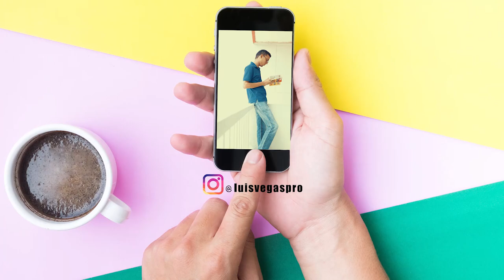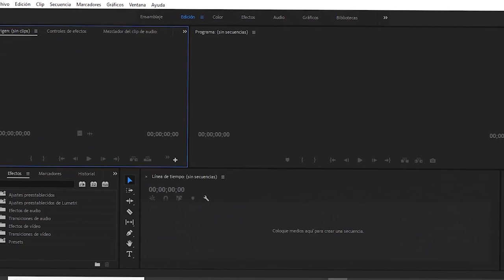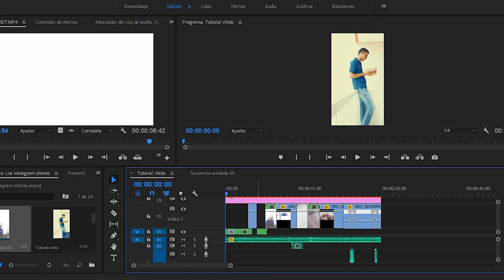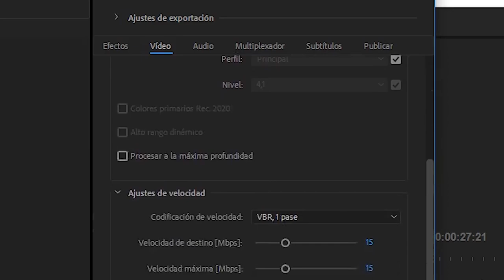CÓMO EXPORTAR VIDEOS DE ALTA CALIDAD PARA INSTAGRAM STORIES EN PREMIERE PRO (2018)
Aquí esta el tutorial chicos. Si quieres algún video en específico, comentalo abajo.

Si quieres 3 VIAJES  EN UBER usa mi codigo:
07n9j1

Musica por:
Bliss by Ikson @ikson